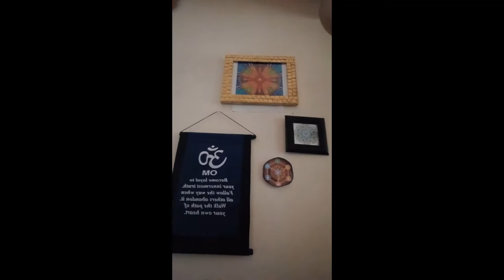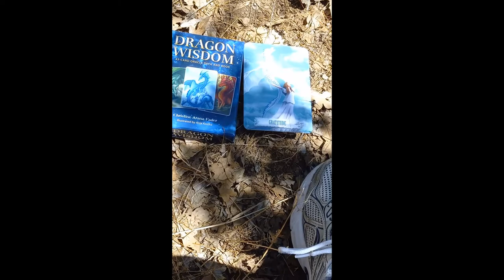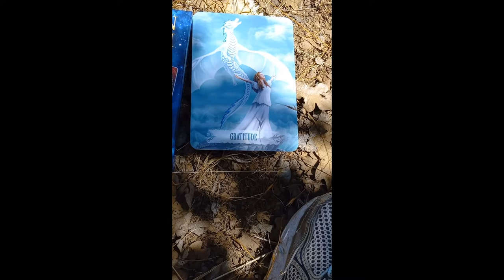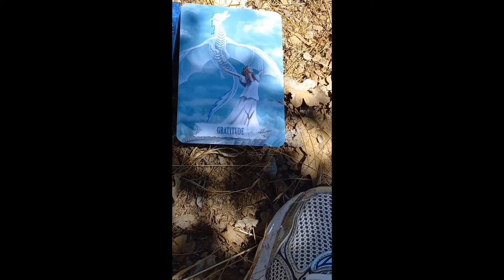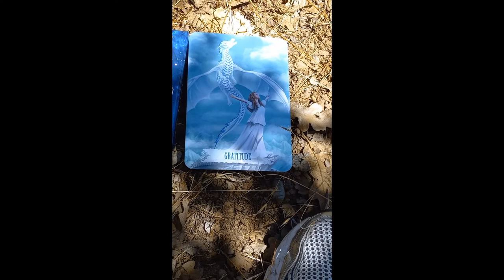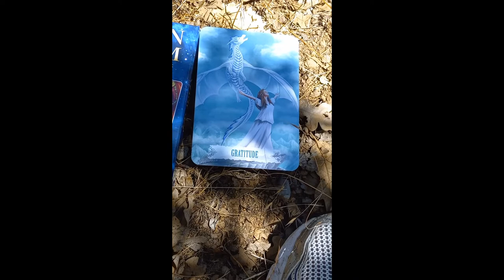Gratitude (Sharing #92)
Yesterday was a powerful day for me stepping into a more authentic energy.  As you'll see, throughout the day, and as I recognize even more now, I just have to be all of me. I can honestly say I thought I was, however, restrictions just don't sit well with me. LOL...does it with anyone?

For the Oracle card reading in the video:
Deck: Dragon Wisdom
Author: Christine Arana Fader
Illustrated by: Anja Kostka